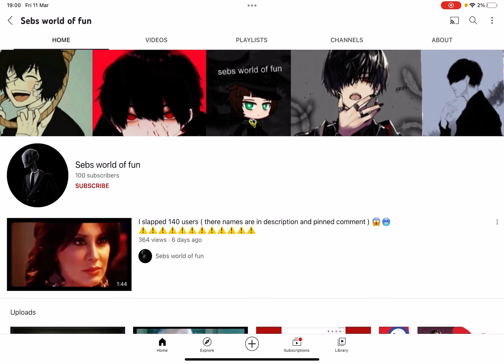Sebs world of fun is using bots to gain subs Lmaooooooooooooooooooo